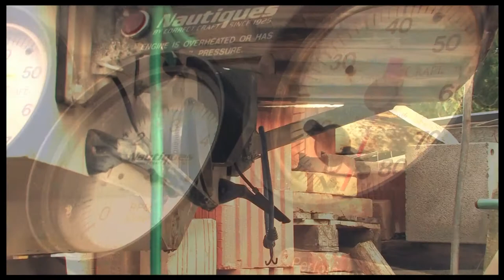2012-09-03 Correct Craft Ski Nautique 1995 Boottests (2012 - das Jahr in dem die Welt unter geht...)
3. September 2012: Boottests

Wieder einmal beim Boot im Hof.

für diesen Beitrag wurde hier gedreht:
Einfahrt Grillenhof Grillenhofstraße, Neulengbach

für diesen Beitrag vor der Kamera:
Daniel Schmatz
Karl Schmatz

für diesen Beitrag hinter der Kamera:
Daniel Schmatz